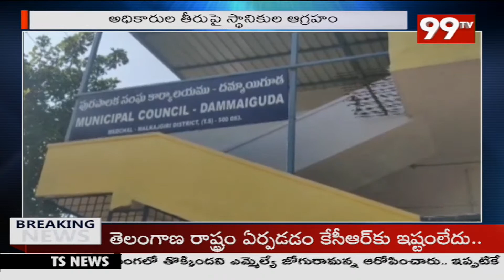మేడ్చల్ జిల్లా దమ్మాయిగూడలో అక్రమ కట్టడాల కూల్చివేత | Demolition of illegal structures | 99Tvtelugu